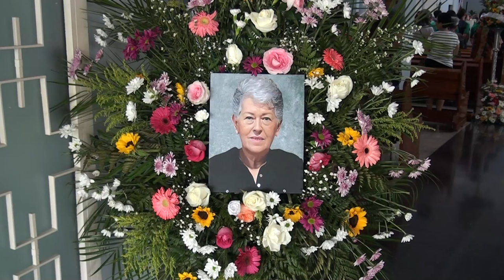Generaleños de todas las edades despidieron este viernes a Doña Hilda Zúñiga